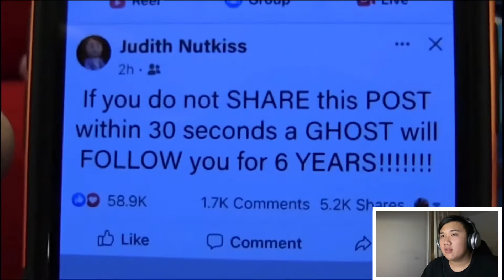SML Movie: The Chain Letter! Reacting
Reacting To The Chain Letter From SML Hope You Guys Enjoyed